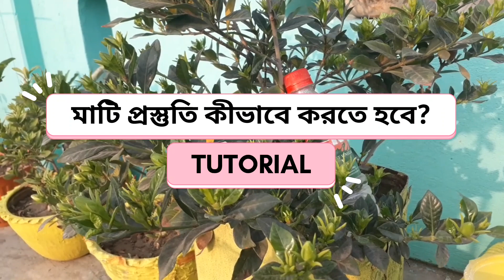গন্ধরাজ গাছে আর ঝরবেনা একটি ফুল🌸||100% Guaranty||Gondoraj flower plant care.Gacher Kotha.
Today's Tropic-গন্ধরাজ গাছে আর ঝরবেনা একটি ফুল🌸||100% Guaranty||Gondoraj flower plant care.Gacher Kotha.

DESCRIPTIONS🎄🏡- গন্ধরাজ গাছে আর ঝরবেনা একটি ফুল🌸||100% Guaranty||Gondoraj flower plant care.Gacher Kotha.

Tag-gondhoraj flower plant
Gondoraj flower care
Gondoraj flower pata jhor
Gondoraj flower plant e kunri jhora r somossa
Gondoraj gach er mati prostuti
Gpndoraj gach er hormone
Hormone-Planoflex
Gardenia flower plant
mogra flower plant
use NPK-20-20-20
use vinegar for PH levels
use master cake liquid fartilizer
use bio fangisite tricodarma viridi
Gardenia flower plant

Helo Friends,
                      I am Kalyan Chowdhury.My hobby is 'GARDENING'.I have rooftop garden experience over 22 years.So,i start YouTube journey over 'GARDENING'.
I have 22 yearsexperience over Rose Gardening,BougainvilleaGardening,Hibiscus Gardening and all types of tropical and subtropical plants.I showing my YouTube Gardener Friends- View of my Roof garden
I have 200 pots and also 165 plants,I have both indoor plant and outdoor plant also.
Saqulent plant , Adanium plant also.I know
how to do plantation,fartilizetion,trips and tricks.I showing my garden Overview to my
all YouTube Family members and Gardeners.I buy many plants in my local
narsary,I visit kolkata plant market.We r Gardener so we and our duty we grow word
Green,Green World makes a man truthful
and a Respectable Man.Our town have lost many trees so our duty that we make
not fail in GARDENING.
Gondhoraj plant